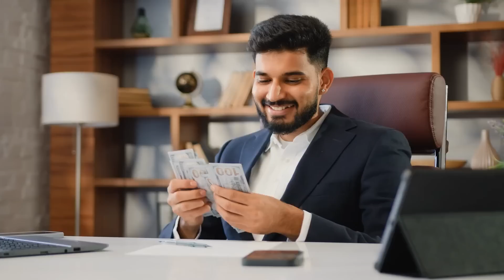लड़कियां इसके लिए क्यों नहीं मानती है?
Thanks
Dr. Neha Mehta
Consultant Psychologist